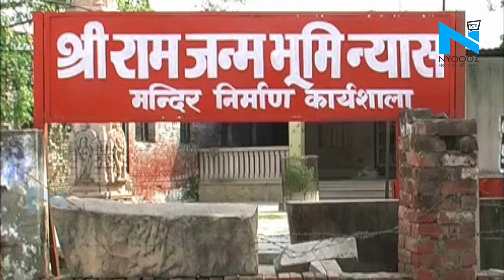Ram Mandir के एक और पुजारी कोरोना पाजिटिव, आचार्य Satyendra Das की जांच रिपोर्ट आई ये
कोरोना वायरस ने पूरी दुनिया में कहर मचा रखा है, देश में इसके आंकडे 18 लाख के पार जा चुके हैं। ऐसे में कल अयोध्या में राम मंदिर का भूमि पूजन होने वाला है। इस बीच राम जन्मभूमि परिसर में विराजमान रामलला के मंदिर के एक और सहायक पुजारी प्रेमचंद तिवारी के कोरोना पॉजिटिव पाए गए हैं।